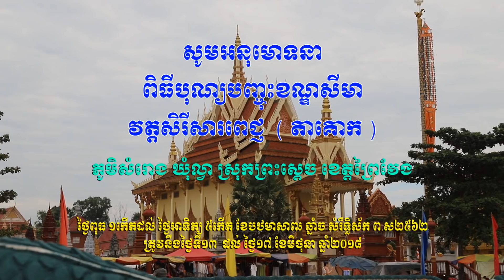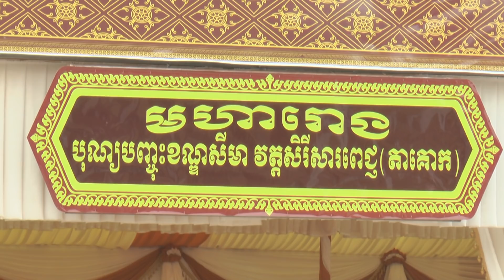បុណ្យបញ្ចុះខណ្ឌសីមា​វត្តសិរីសារពេជ្ញ​ (តាគោក) ភាគ១ ថ្ងៃទី១៣ ដល់ថ្ងៃទី១៧ ខែមិថុនា ឆ្នាំ២០១៨